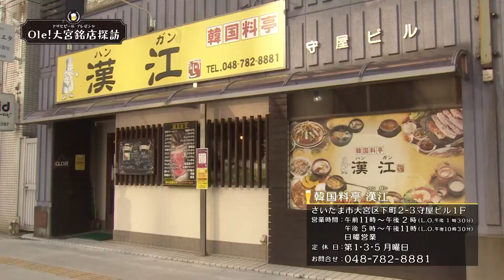Ole！大宮銘店探訪＃１４【韓国料亭 漢江（ハンガン）】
テレ玉にて毎週金曜日22:00～放送中の
大宮アルディージャ応援番組「Ole！アルディージャ」内放送

Ole！大宮銘店探訪
今回紹介するのは「韓国料亭 漢江（ハンガン）」
オススメ料理は「海鮮チヂミ」、「ブルダック（＋チーズトッピング）」

【出演】
鈴木望